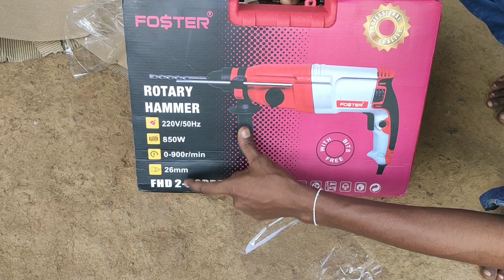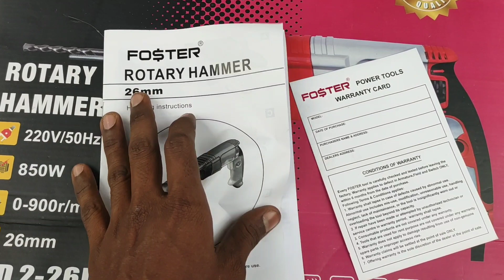Drill machine hemmer unboxing full information | explain telugu Ramu electrical works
hemmer drill machine unboxing 3function complete details and drill machine prices and machine usengs all patts drill bits and full information explain in telugulo!!

flipkart foster fhd drill machine Link:
Foster FHD 2-26 DRE Rotary Hammer Drill